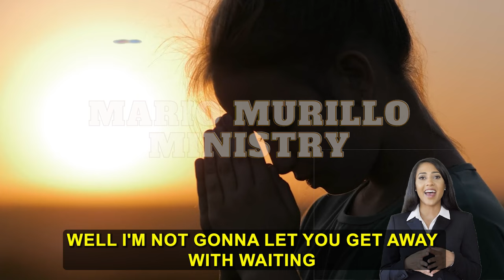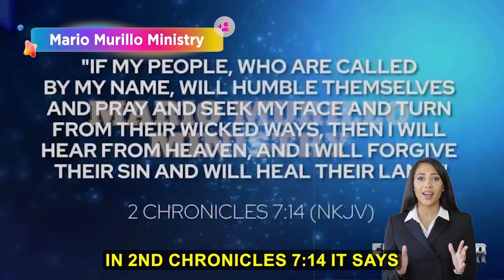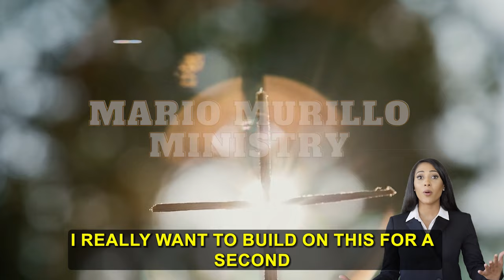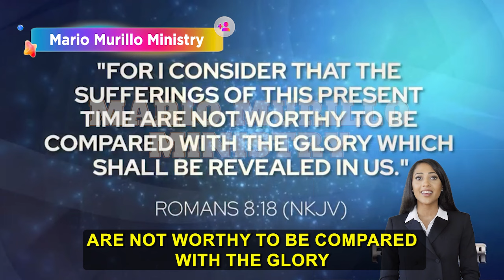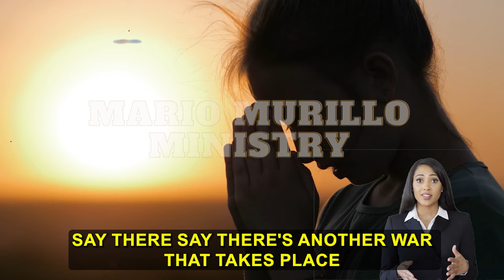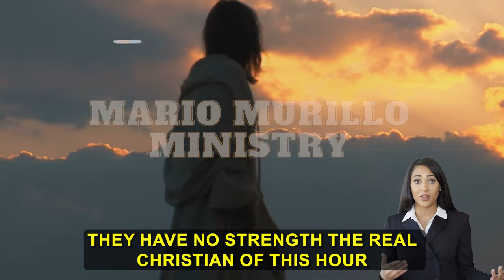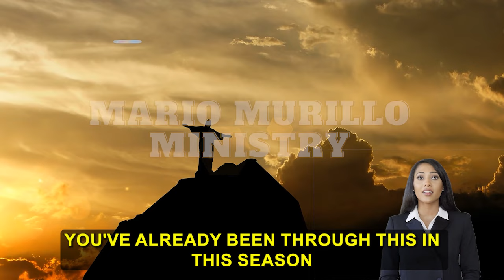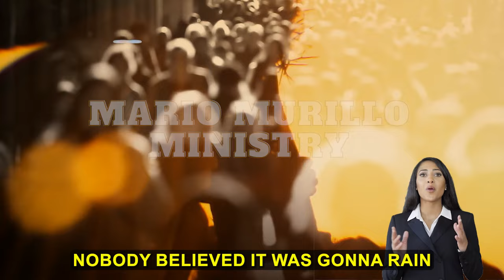Mario Murillo Warning Message 💙 TRUMP COULDN'T RETURN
Mario Murillo Ministry
4620 E 53RD STREET
SUITE 200

1)This video has no negative impact on the original works (It would be positive for them)
2)This video is also for teaching purposes.
3)It is not transformative.
4)I only used bits and pieces of videos to get the point across where necessary.